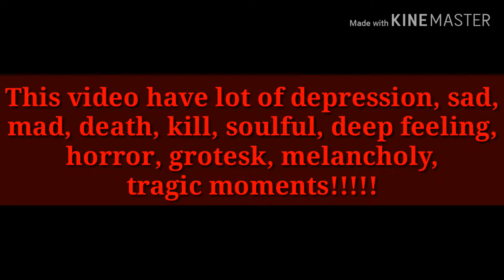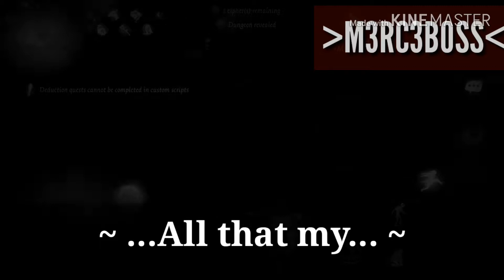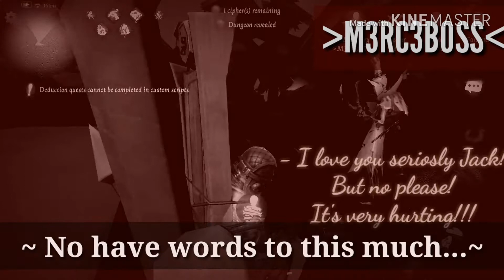💚Naib x Jack🖤 | 💞 What wrong with Naib?! 💞❣ #1. episode ❣ 💔 Empty Love 💔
The roses red...
The violets blue...
Jack loved Naib when the time is old...
The violets blue...
The roses red...
Now Jack not love Naib never... Ever...

I made a sad and creepy, melancholy love story, because I have a lot of ichletts from maaaaany many Jack match, where is the Rippers abuse, beat, destroyed, saw, enjoyed my sacrifice as Mercenary.
The Rippers not love Naib now ╥﹏╥
But I find always some rare Jack players whos carrying me the whole match, make love with me, leave me with the cipher and etc. as Mercenary (●´∀｀●)（⌒▽⌒）ヽ(*≧ω≦)ﾉ
I hope you enjoy this  feelful and melancholy story, which is a black paint of the lot...😏 (･ω･)（＾ω＾）

Special thanks for ×SP4RR0W× ! She maked a really realistic sadistic Ripper player from herself maaany many practice, and Her give a lot of helps for me everytime!
Thank you ×SP4RR0W× ,really very thank you, you make always brilliant work and awesome things! Ｏ(≧∇≦)Ｏヽ(*⌒∇⌒*)ﾉ(●´∀｀●)( ˘ ³˘)❤( ˘ ³˘)❤

Intro: Heiakim - Counting!!
In video:
Creepy Music Theme - Snow Qeen's Palace
Midnight Syndicate - Grisly Reminder
Outro: Derek Fiechter - Sakura Blossoms